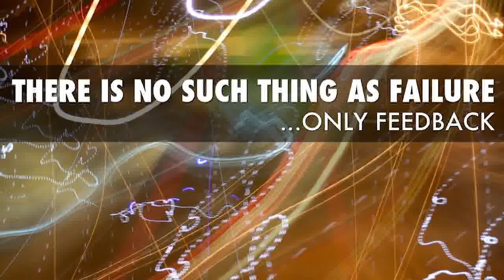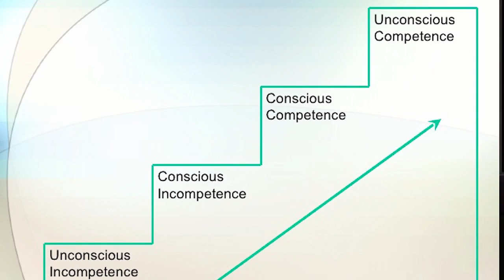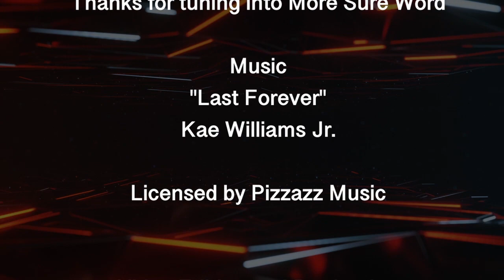Effective Learning Strategies for Adult Learners.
How do we learn and absorb new information? Which learning strategies actually work and which are mere myths?

Older learners shouldn’t feel that they’re at a definitive disadvantage, because they’re not. Older learners really want to try to leverage their prior knowledge and use that as a basis to structure and frame and understand new information coming in. In some sense, more mature learners, older learners, have an advantage because they have more knowledge. And part of learning involves relating new information that’s coming into your prior knowledge, relating it to your knowledge structures, and relating it to your schemas for how you think about certain kinds of content.

And so older adults have the advantage of having this richer knowledge base with which they can try to integrate new material. So older learners shouldn’t feel that they’re at a definitive disadvantage, because they’re not. Older learners really want to try to leverage their prior knowledge and use that as a basis to structure and frame and understand new information coming in.

Our challenge as older learners is that we do have these habits of learning that are not very effective. We turn to these habits. And if these aren’t such effective habits, we may be attributing our failures to learn to age or a lack of native ability. And in fact, that’s not it at all. In fact, if you adopt more effective strategies at any age, you’re going to find that your learning is more robust, it’s more successful, and it falls into place.